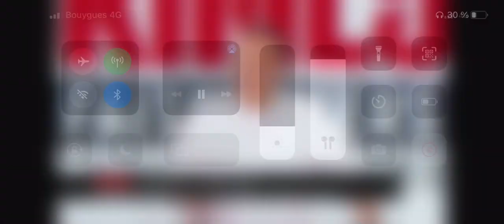NRJ 12 dans « Crimes et Faits Divers » au sujet de l’affaire de MERIGNAC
Quels dispositifs pour lutter contre les violences conjugales? Ordonnance de protection, bracelet anti rapprochement , téléphone grand danger .